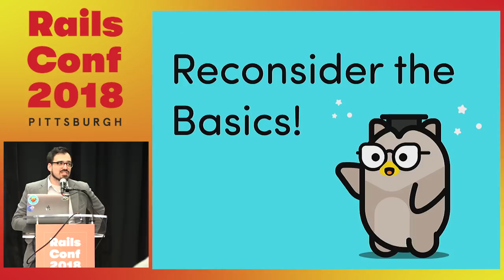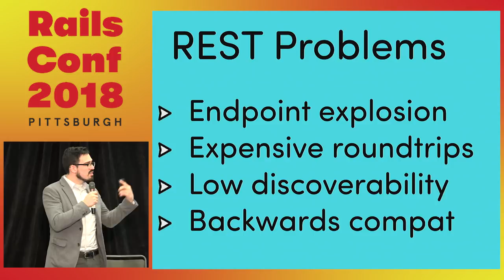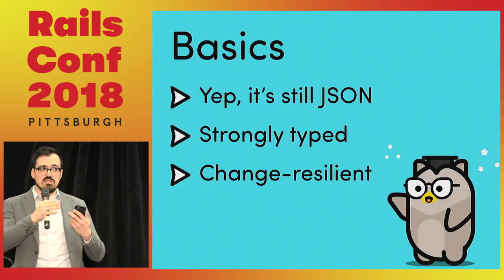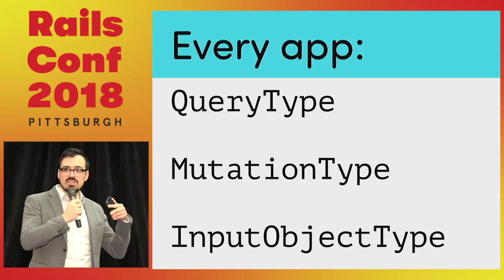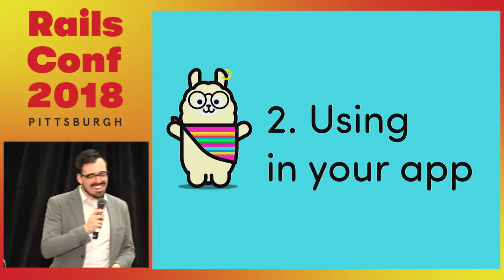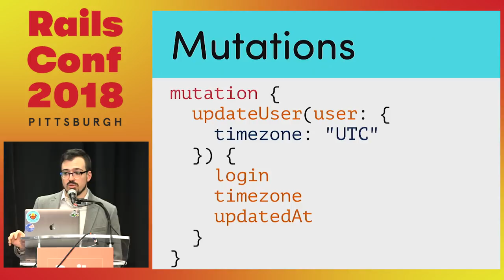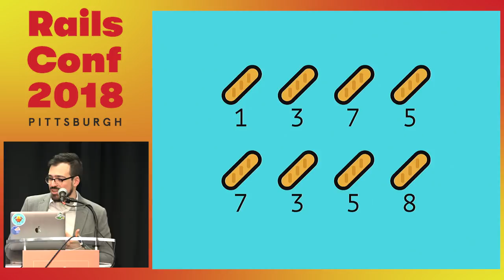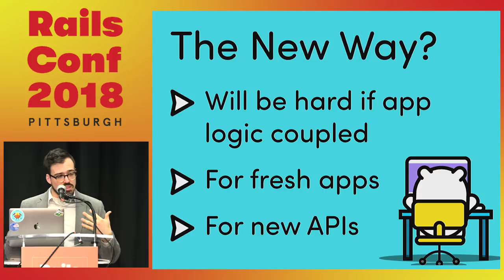RailsConf 2018: The GraphQL Way: A new path for JSON APIs by Nick Quaranto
Have you written JSON APIs in Rails a few times? Even if you’re escaped implementing a “render: :json” call, some day soon you’ll need to get JSON data out to a native client or your front-end framework. Your Rails apps might change, but the pitfalls for JSON APIs stay the same: They’re hard to discover, difficult to change from the client side, and documenting them is a pain. For your next app, or your current one, let’s consider GraphQL. I'll show you how to implement it in your app and offer real-world advice from making it work in an existing Rails app.